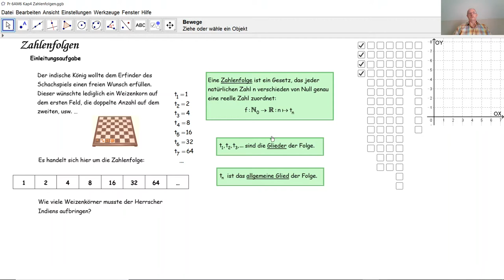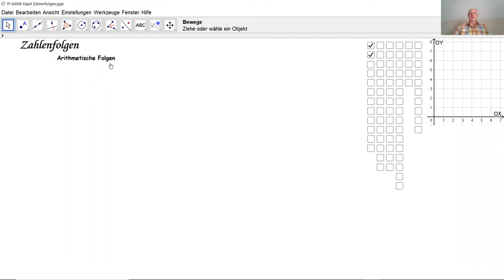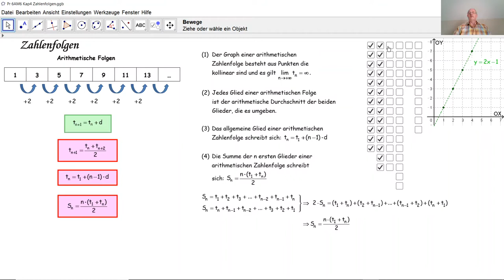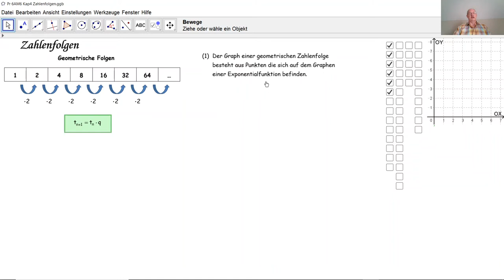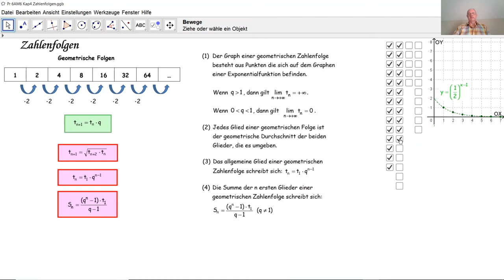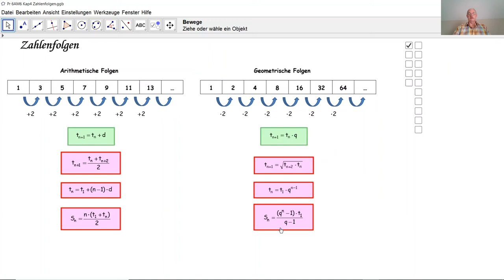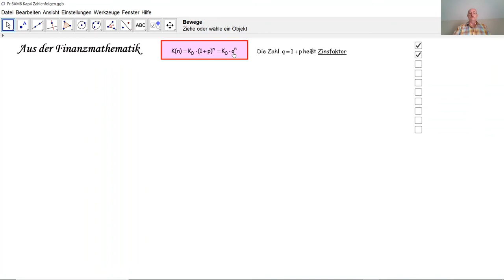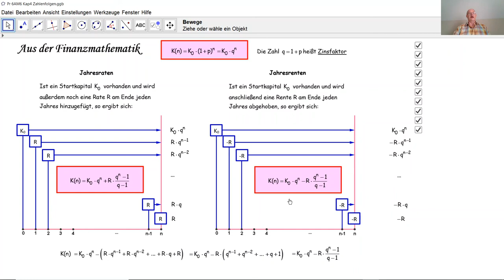Arithmetische und geometrische Zahlenfolgen D6007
D6007 Arithmetische Zahlenfolgen. Geometrische Zahlenfolgen. Die Legende vom Schachbrett. Aus der Finanzmathematik: Jahresraten und Jahresrenten. Die Folge der Primzahlen.